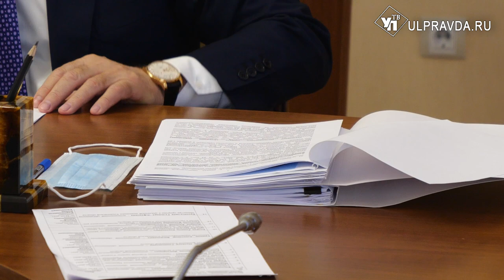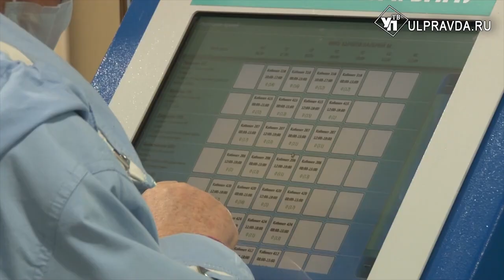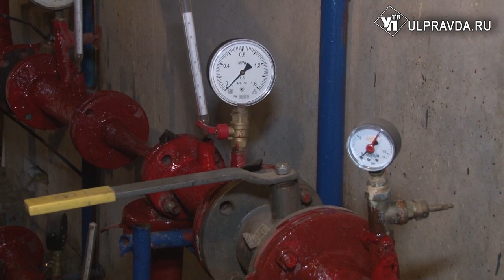Дистанционное обучение, запретный спорт. О чем говорили на штабе по комплексному развитию региона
Пока избранный губернатор Ульяновской области Алексей Русских вместе с другими министрами покоряет Эльбрус, штаб по комплексному развитию региона проводит вице-губернатор Игорь Эдель. И сразу на повестке дня – дела коронавирусные.